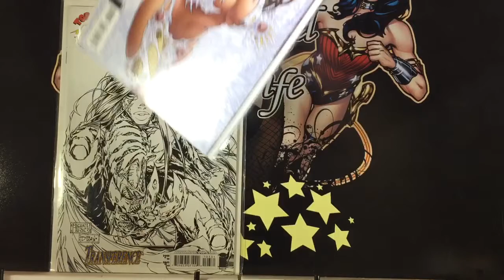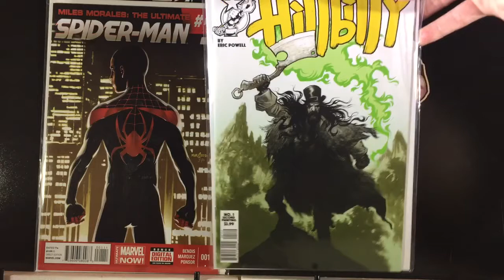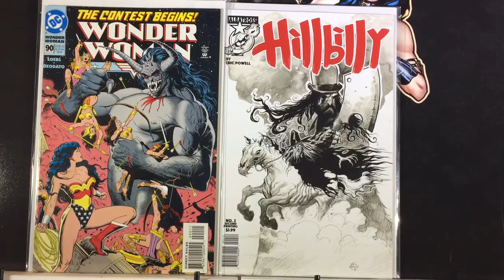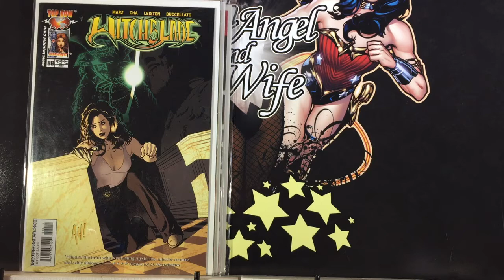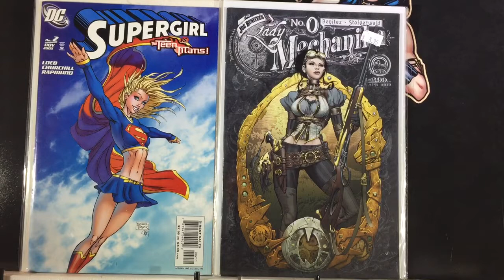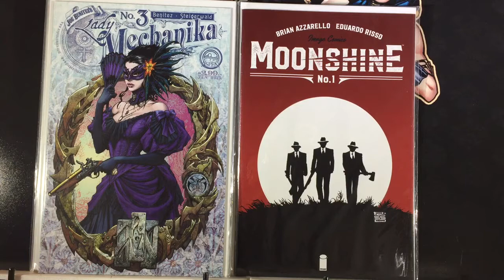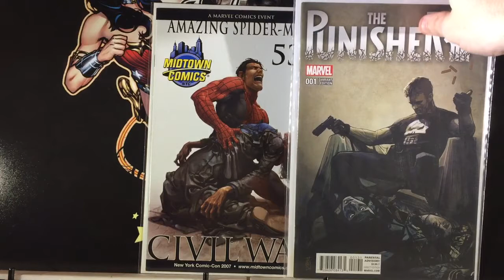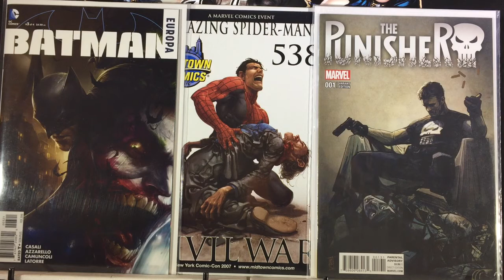Beer and comics: haul #37